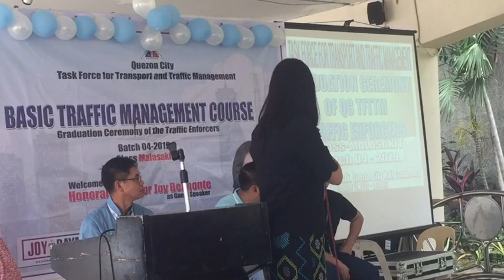MINIMUM WAGE SA MGA EMPLOYADO ANG NABANGGIT NI MAYORA